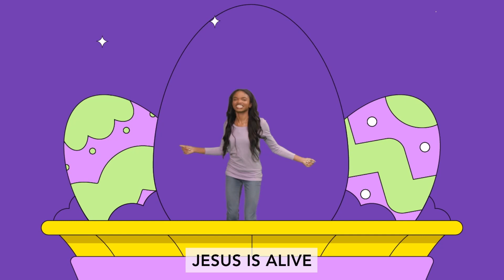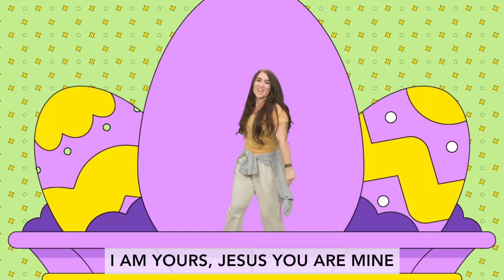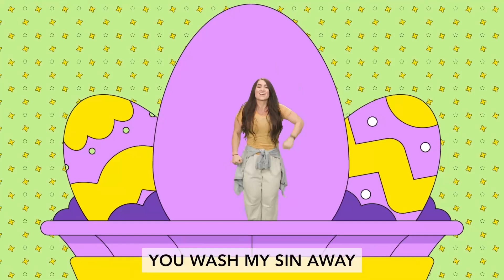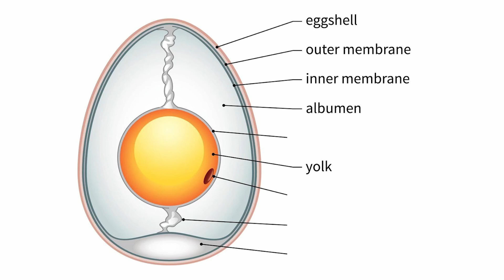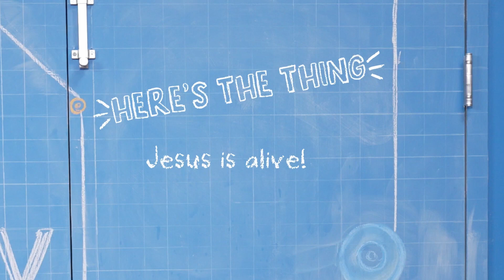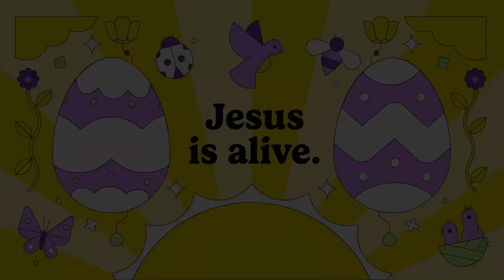Kindergarten - Grade 3 l March Week 5 l 2024